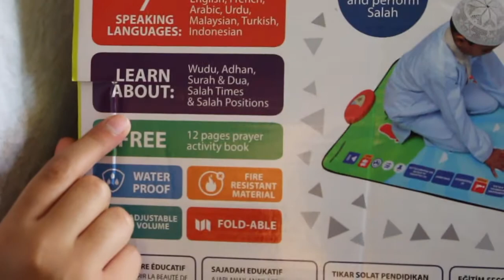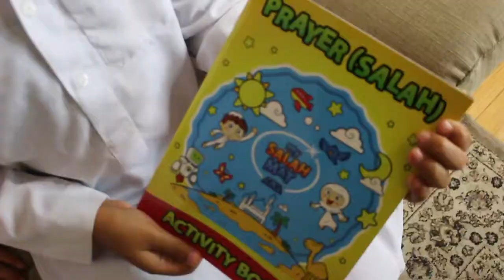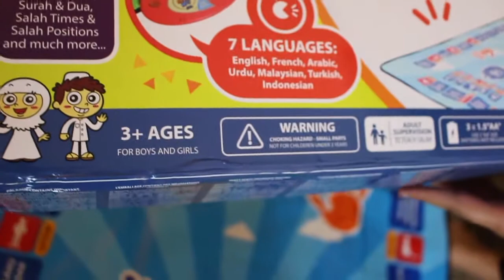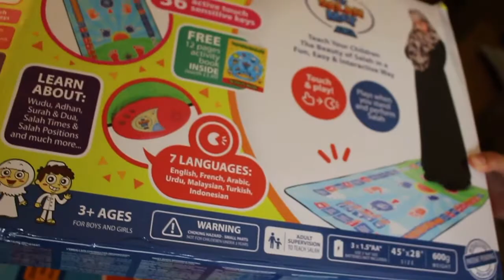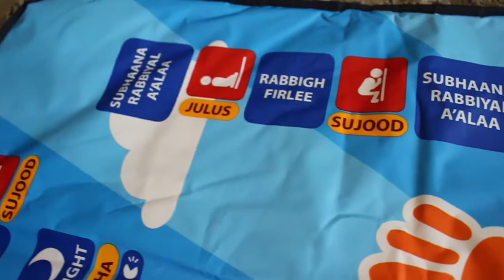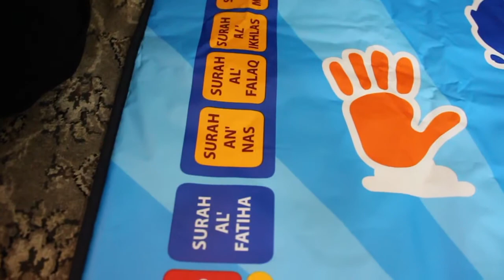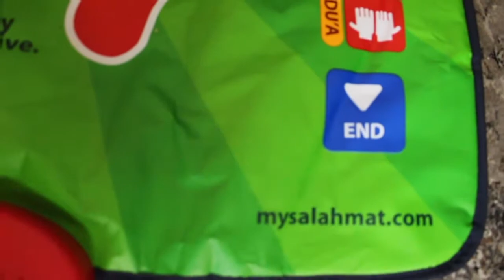Review: My Salah Mat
Hope you enjoy our first review of "My Salah Mat".
My Salah mat is doing a giveaway so go check it out on Instagram @makeuphijabs

Follow us at @munchies_2018